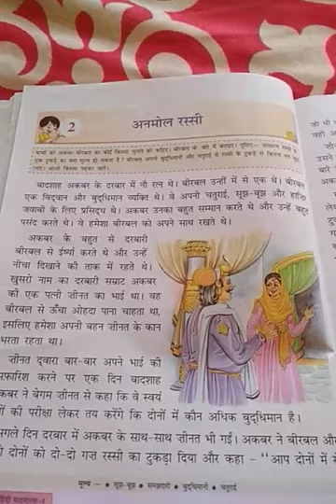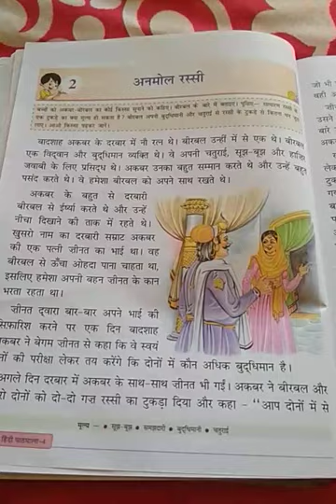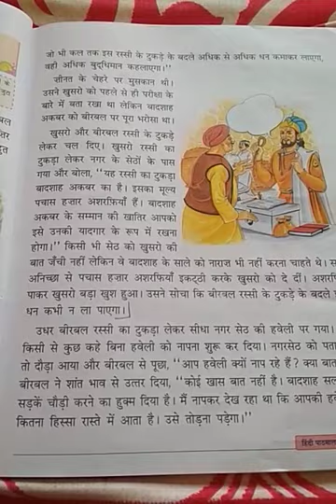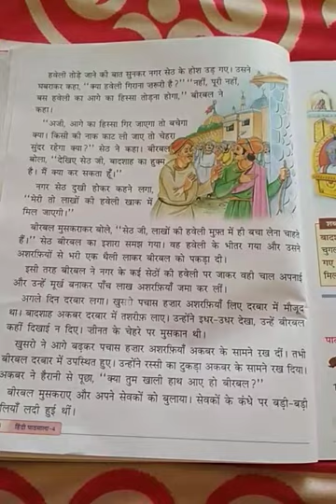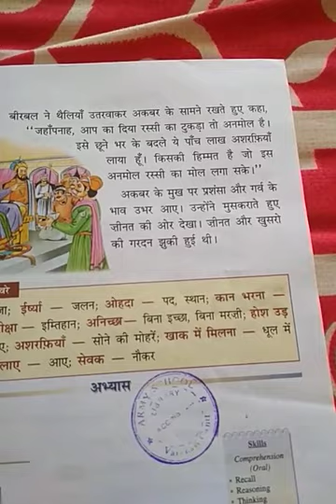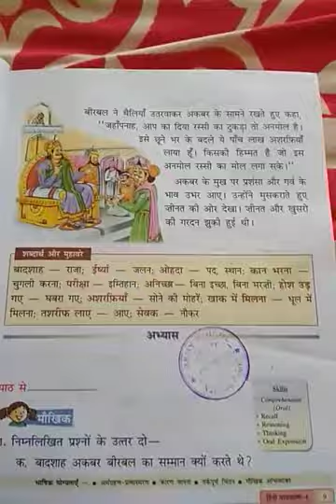Class IV Hindi 06-04-20 by Mr Sunil Kumar .mp4